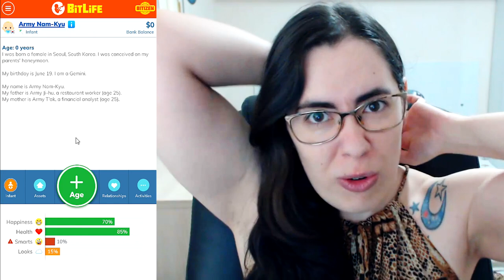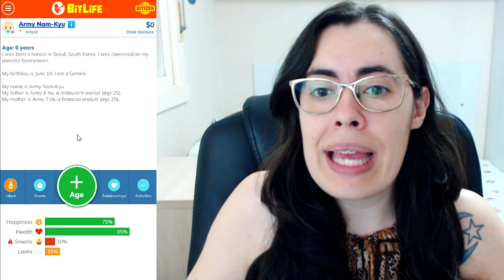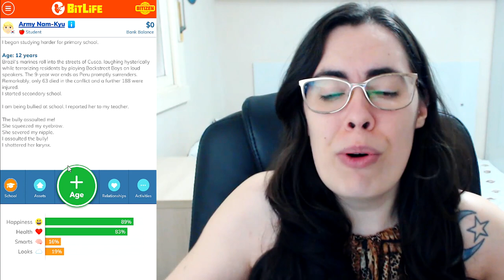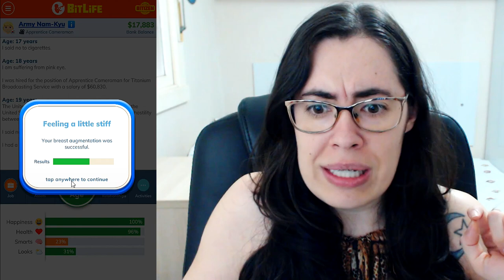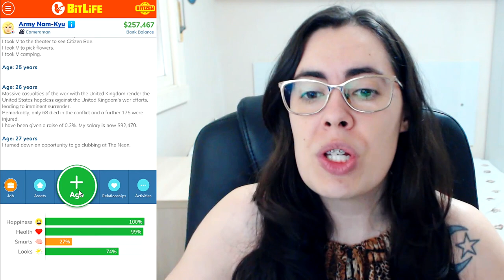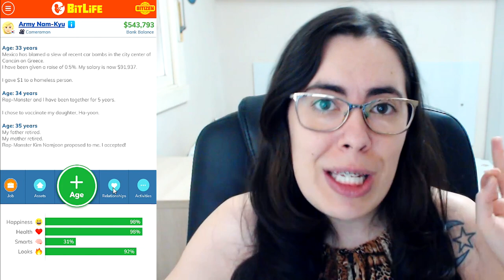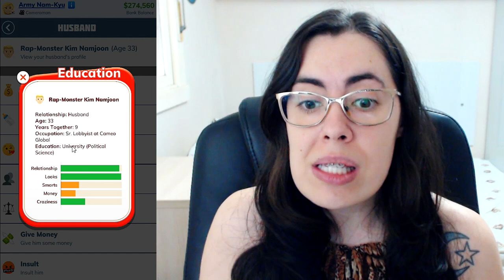BTS - Casei com o Rap Monster no BitLife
No vídeo de hoje joguei BitLife e me casei com um dos integrantes do grupo de K-Pop: BTS.

2º - Clique em "SEJA MEMBRO", botão da direita.
3º - Siga as instruções até o final.